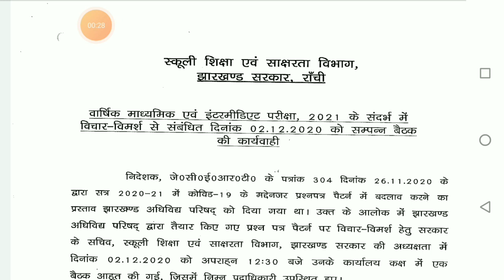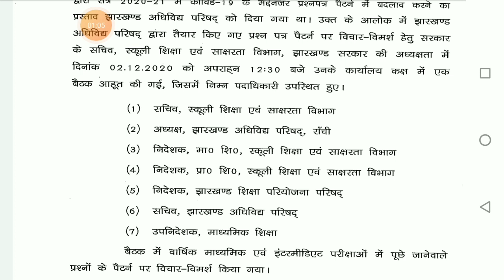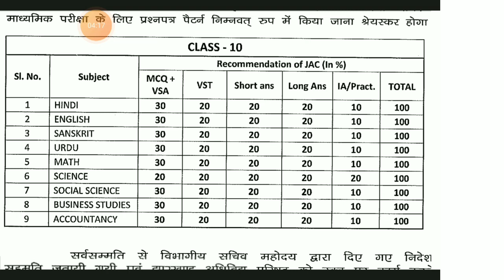कैसे Questions पुछे जाएंगे इस बार JAC क्लास 10th में ? सम्पूर्ण जानकारी !!